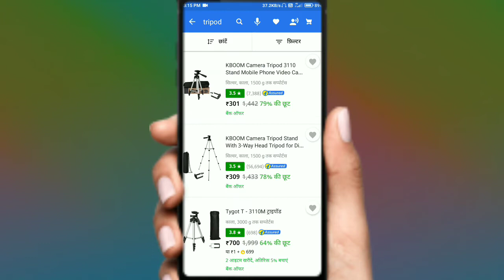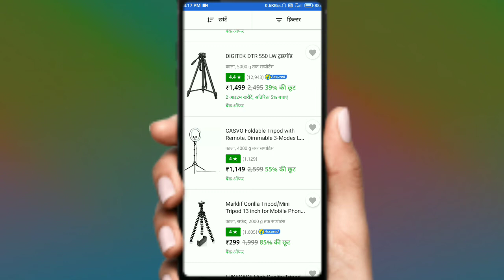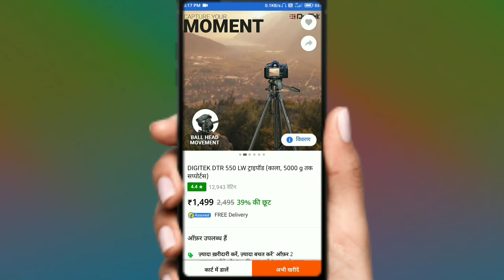Tripod kaun kaun sa Kari de ? YouTube ke liye tripod kaun sa purchase Kare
tripod kaun sa purchase Kare ||

sabse accha wala tripod

original tripod kahan se purchase Kare

original tripod kahan se kharide

original tripod Kahan milega

original tripod kaise purchase Kare 🥳

tripod kaise purchase Kare 2021

YouTube Bast Tripod

YouTube best tripod purchase kaise kare

YouTube ke liye best tripod
यूट्यूब के लिए स्टैंड
YouTube के लिए बेस्ट स्टैंड

                        🙏  धन्यवाद 🙏